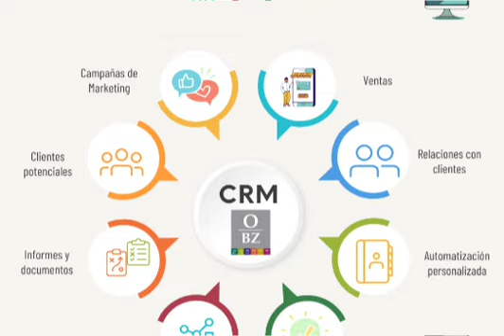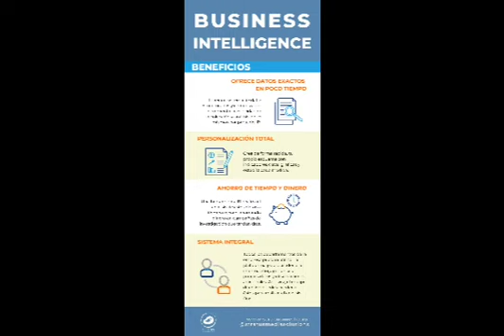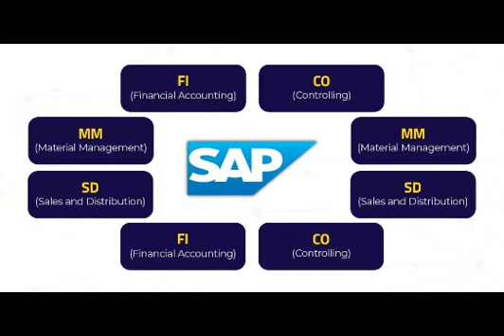22 de mayo de 2024